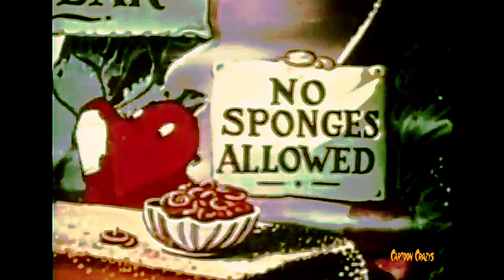Paramount Studios Screen Song Classic Cartoon "Our Funny Finny Friends" Restored Color and Sound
This Screen Song cartoon from Famous Studios was released on August 26, 1949 by Paramount Studios.  This one is really lost to time, and we have done the best we can to restore it to color and sound, though the clarity i only as good as we could get it.  One thing is for sure - this is the best version you will find on YouTube in color, sound and clarity, as always!

This cartoon has some really funny gags involving fish and is all concaved to be under water.  Before this best try restoration, you could not see much of the action going on, now with the true colors back the jokes are much more fun, this cartoons deserves another look and a first look if you have not seen it before!

The bouncing ball cartoon is "Three Little Fishies"  however I think that is misspelled, however that is how they have it in the titles! The director on this one is Seymore Kneitel with writers Larz Bourne and Larry Riley.

Trivia for this cartoon is that The singing fish - the one in the spotlight with the Carmen Maranda fruit hat is the voice of none other than Mae Questel, the voice Betty Boop, Olive Oyl and Little Audrey.  You May know her best from her appearance in the Movie Funny Girl or National Lampoons Christmas Vacation "Oh Gosh did I Brake Wind?"

Remember, cartoons were made to be enjoyed and laughed at, not to rip apart for historical discussions, as Cartoon Crazys we want you to enjoy what you watch and just relax!

The Cartoon Crazys Channel